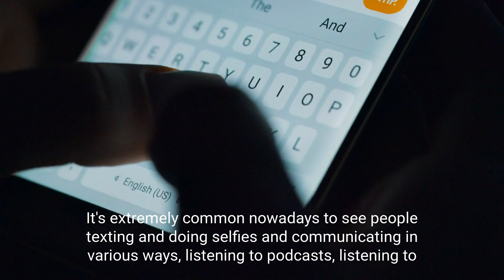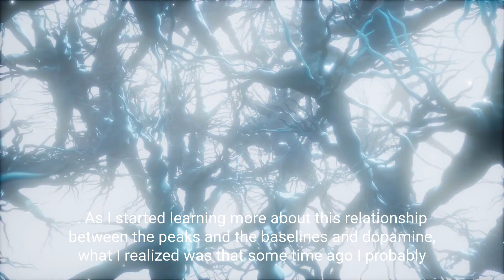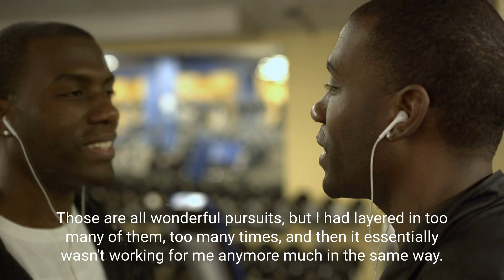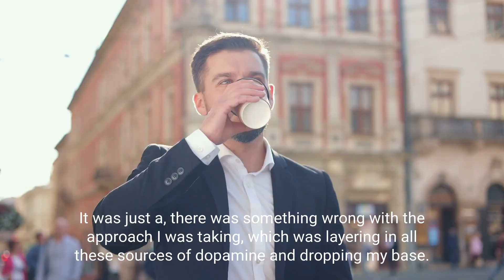NEUROSCIENTIST: THIS IS WHY YOU ARE LAZY!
Andrew D. Huberman is an American neuroscientist and tenured associate professor in the department of neurobiology and psychiatry and behavioral sciences at Stanford University School of Medicine who has made contributions to the brain development, brain plasticity, and neural regeneration and repair fields. Much of his work is focused on the visual system, including the mechanisms controlling light-mediated activation of the circadian and autonomic arousal centers in the brain, as well as brain control over conscious vision or sight.